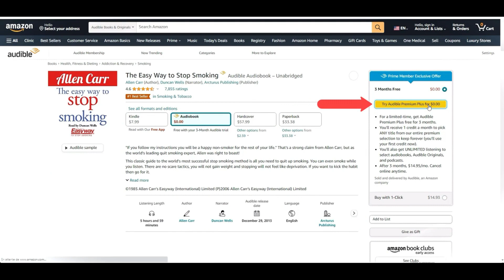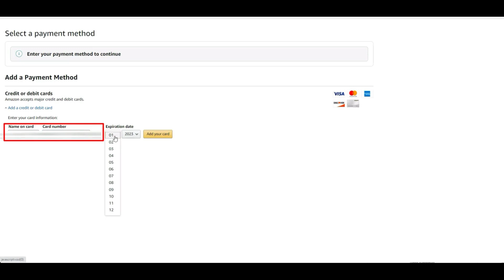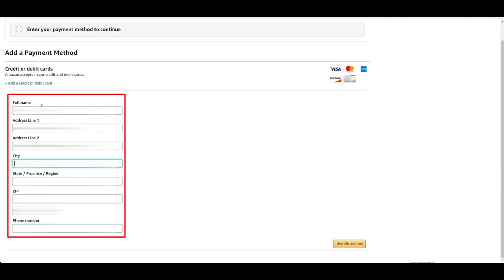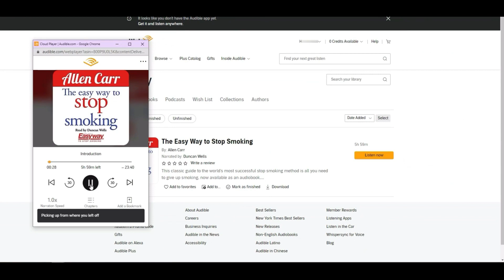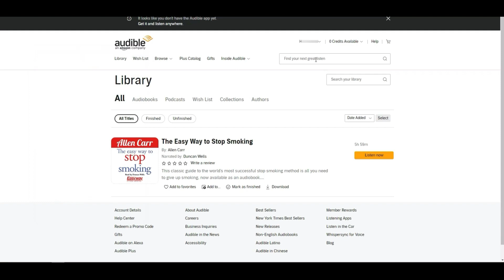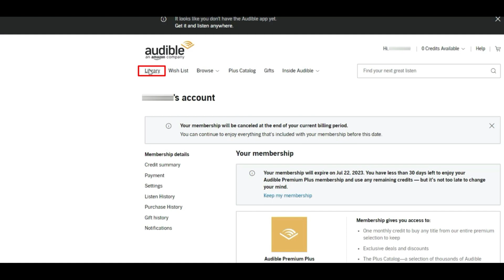Audiobook of Pride and Prejudice by Jane Austen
LISTEN NOW

Immerse yourself in the world of Georgian England with Jane Austen's 'Pride and Prejudice' audiobook. A compelling tale of love, class, and societal expectations, this classic novel remains a staple in literature. Through the complete audiobook, experience the wit and social commentary of Austen as she navigates the lives and loves of the Elizabeth Bennet and her family. Perfect for those who appreciate timeless romance and intricate character development, Austen's work is a testament to human nature and relationships.

In 'Pride and Prejudice', watch as Elizabeth Bennet confronts the pride of the enigmatic Mr. Darcy; a man whose initial cold demeanor greatly contrasts with his inner depth and warmth. This story continues to captivate listeners around the world with its timeless debates over first impressions and societal norms.

If you enjoy rich storytelling and memorable characters, be sure to listen through the entire audiobook. Don't miss this opportunity to enrich your literary journey.

Book I'd Like to Play Alone, Please: Essays

Uncover Solitude | Dive into  I d Like to Play Alone, Please: Essays  Audiobook
Jane Austen audiobook
Books: romance novels
classic literature
Best Audio books - Pride and Prejudice full audiobook